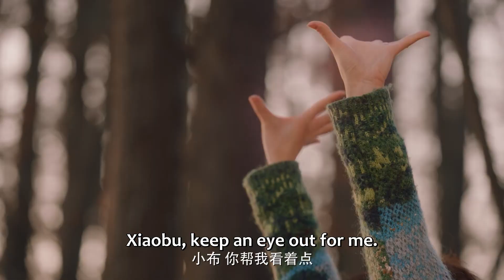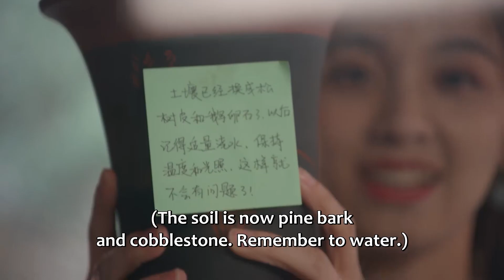👽霸总开车自驾游，外星少女甜蜜喂食，帅上司都看不下去了！| 外星女生柴小七2 My Girlfriend is an Alien2